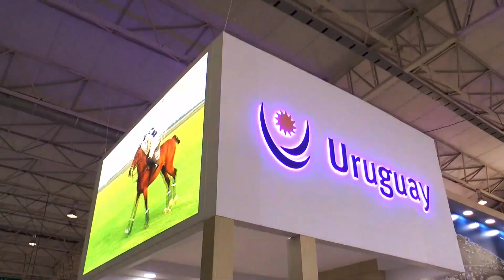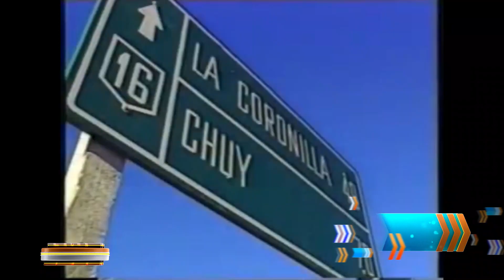Carlos Malo, el Zucará y Pindingo se presentan en la Zitarrosa - Parte 1